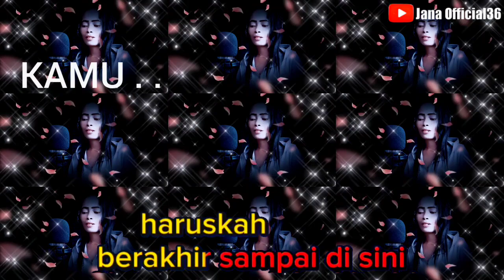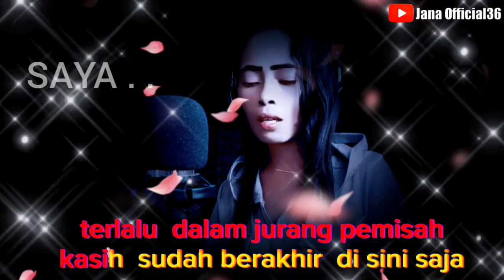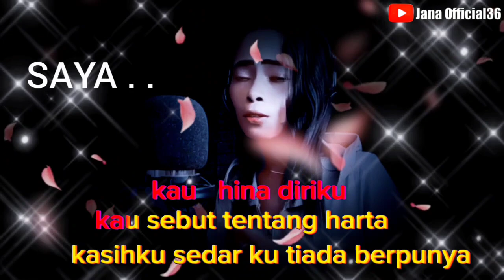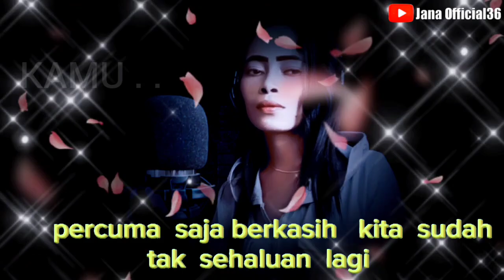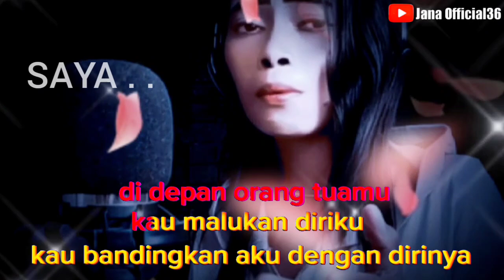berbeza kasta - karaoke duet (Thomas Arya) Cover by Jana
Voc : Thomas Arya
Cover by Jana
Cipta : rajali asmara/elta record

Lirik lagu
Haruskah
Berakhir sampai di sini
Sudahlah
Cukuplah sampai di sini
Perbezaan kasta yang jauh
Aku tahu siapalah diriku
Terlalu dalam jurang pemisah
Kasih sudah berakhir di sini saja
Di depan orang tuamu kau malukan diriku
Kau bandingkan aku dengan dirinya
Kau hina diriku kau sebut tentang harta
Kasihku sedar ku tiada berpunya
Jikalau kau memang tak lagi cinta
Aku kan pergi walau terluka..